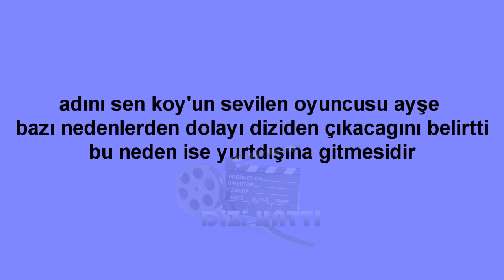Adını Sen Koy Ayşe Diziden Ayrılıyormu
Yeni Dizi ve Magazin Haberlerini Kanalımızdan Takip edebilirsiniz.Beğeni yapmayı ve Yorum yapmayı Unutmayın.Hepinize Teşekkürler